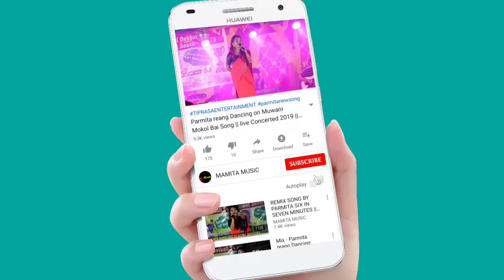Bolo Na Ab Kya Kare || Cover Dance || Santi Kali Puja 2020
The content are Superstar Cover Dance video
at (Khumulwng)
Santi Kali puja
Song:- Dill Dill Deewana Bollywood song